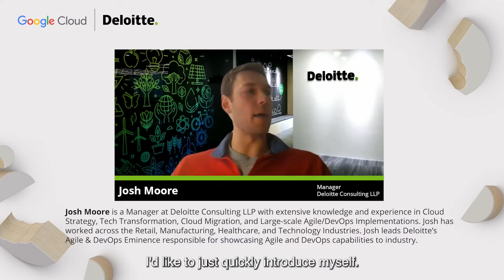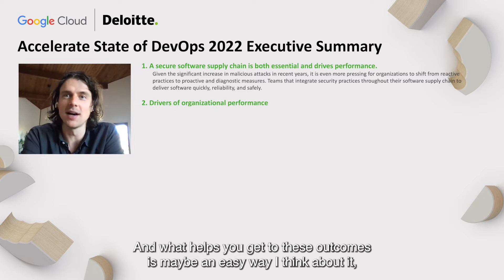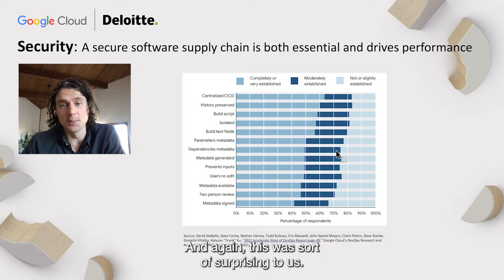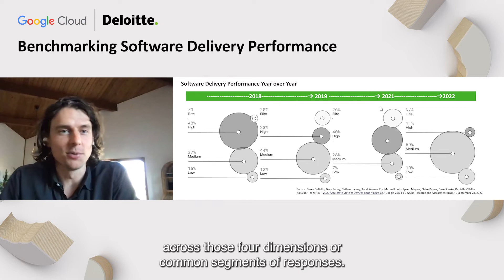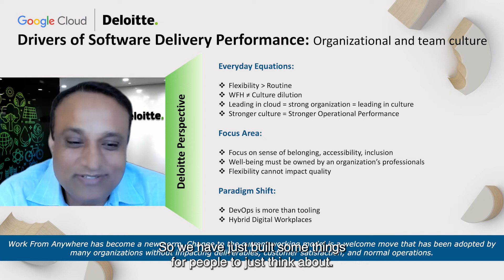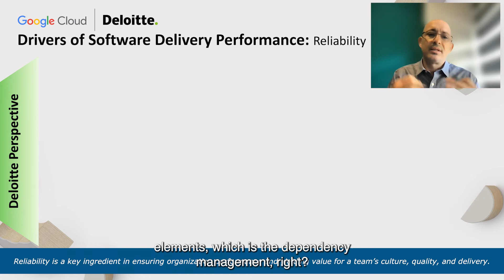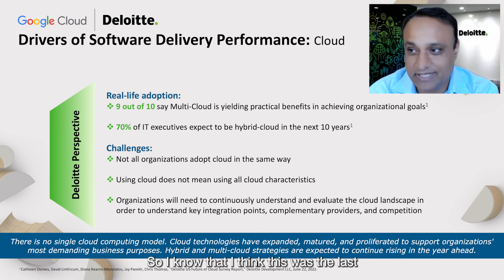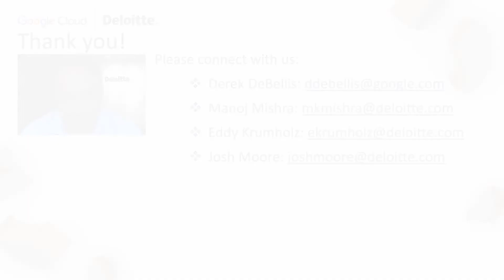2022 Accelerate State of DevOps: A deep dive into key findings with Deloitte + Google Cloud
Deloitte’s DevOps team and Derek DeBellis, Quantitative UX Researcher at Google Cloud, discuss the 2022 Accelerate the State of DevOps report. Discover insights around the investigative themes of Site Reliability Engineering (SRE) best practices, secure software supply chain, quality documentation, Multi-Cloud, security practices, and security capabilities. Take advantage of this opportunity to learn how you can leverage key findings and learnings on DevOps methods to better your operation and competitive positions.

Features: Derek DeBellis, Quantitative UX Researcher, Google Cloud; Eddy Krumholz, technology fellow and chief technology officer for the DevOps Cloud practice, Deloitte Consulting LLP; Manoj Mishra, managing director and US Agile and DevOps practice leader, Deloitte Consulting LLP; Josh Moore, senior manager, Deloitte Consulting LLP